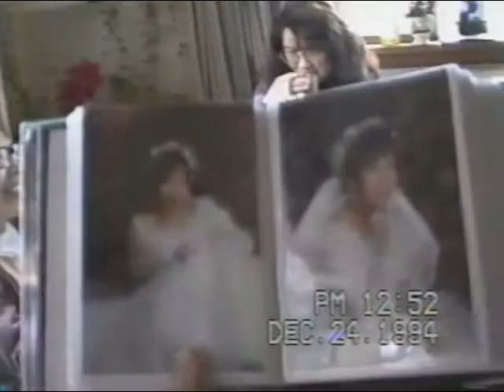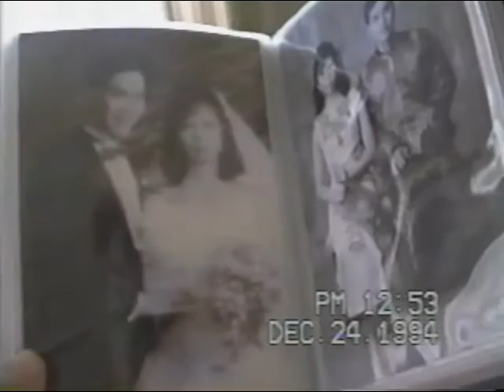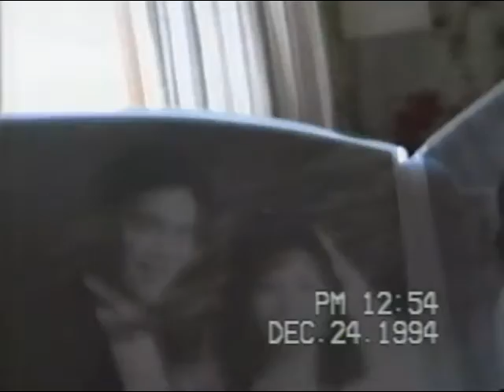1994 祖孫暢談(瓊和爸 in Hampton Bays)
1994 祖孫暢談(瓊和爸 in Hampton Bays)